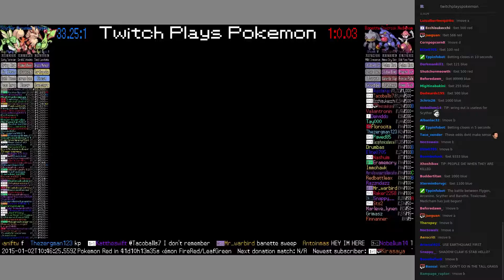Twitch Plays Pokémon Battle Revolution - Match #3551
Match #3551 [Flygon, Arcanine, Scyther] vs [Banette, Toxicroak, Medicham]